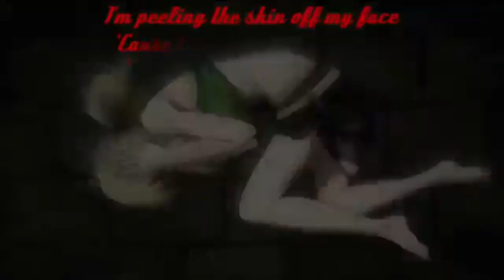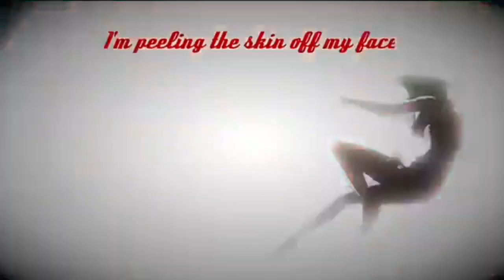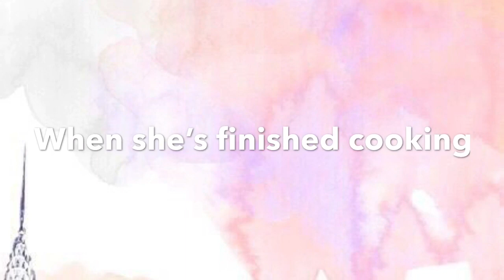Nalu| Abused #13 ~Join Us~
Sorry for not posting these past few days. I’ve been dealing with some personal issues that I may shed a light on soon. So please bare with me.